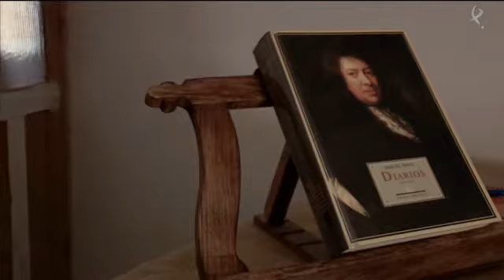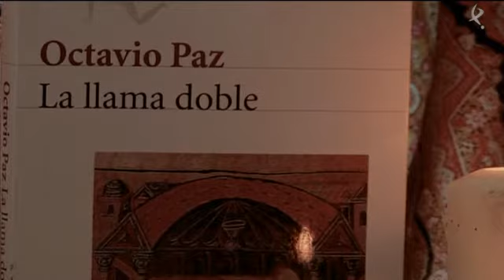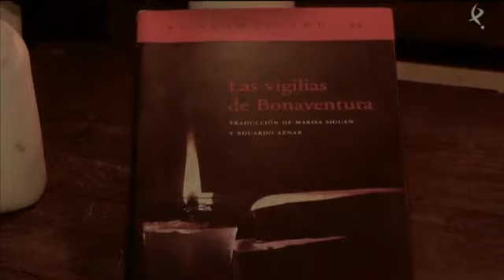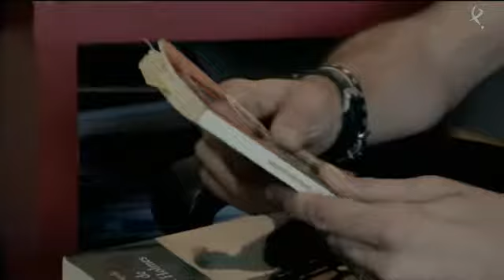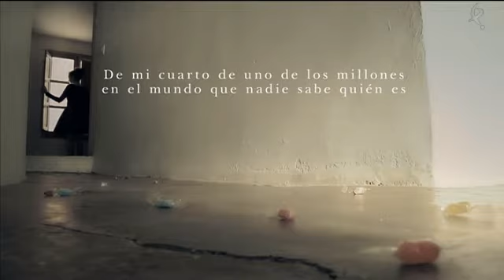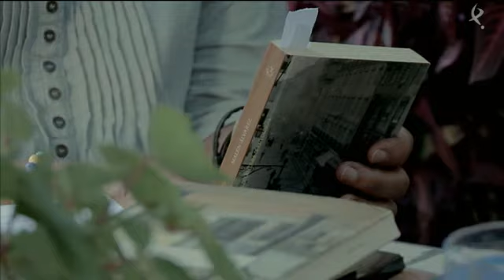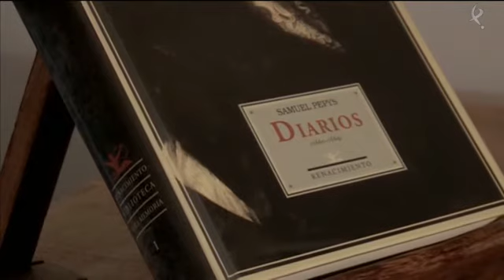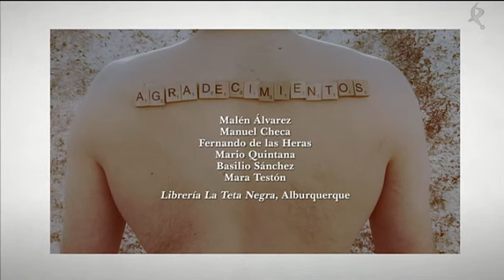La Barcarrota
Al sur Basilio Sánchez construye el pensamiento a través de la imagen; será El Domador de Palabras… En Detrás del Papel, oficios escondidos, comúnmente, al lector; es el este, visitaremos fugazmente la editorial Le Tour 87. Para buscar el norte, Tres Libros, y el noroeste, Campanadas a Medianoche. ¿Bajarán las presiones? El barómetro indica La Conversación, al oeste, con María Testón, anfitriona generosa de otra escritora, Malén Álvarez. Estamos, sin duda, a merced de los elementos. Soltemos la maroma y levemos el ancla.